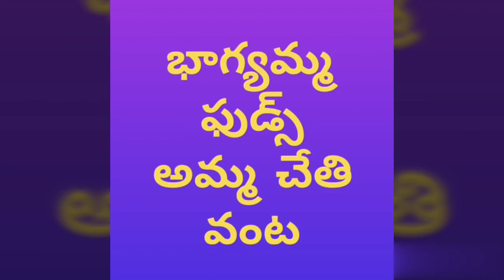మామిడికాయ పచ్చడి/ఆవకాయ పచ్చడి/Aavakaya/Mango Pickle Recipe in Telugu by Bhagyamma foods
Mango pickle recipe/మామిడికాయ  పచ్చడి/ఆవకాయ పచ్చడి/Aavakaya/Mango Pickle Recipe in Telugu by Bhagyamma foods/how to make homemade mango pickle in Telugu /mango pickle recipe at home in Telugu /mamidikaya mukkala pachadi in Telugu /mamidikaya mukkala pachadi in Telugu

Hai viewers: Welcome to Bhagyamma Foods